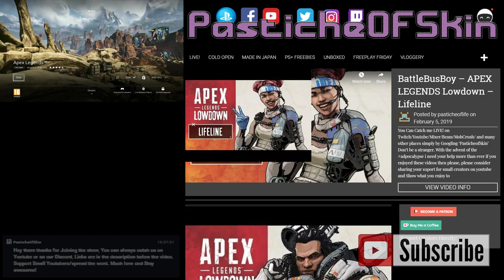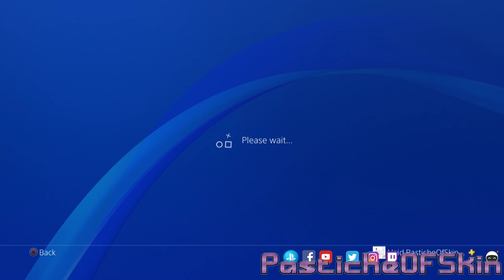Apex Legends - DOES FOUNDER PACKS WRONG